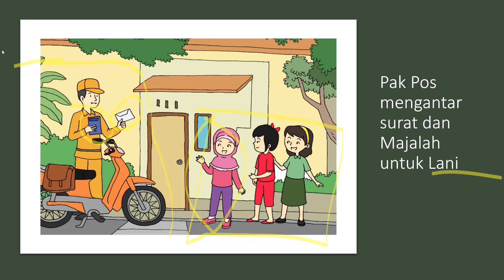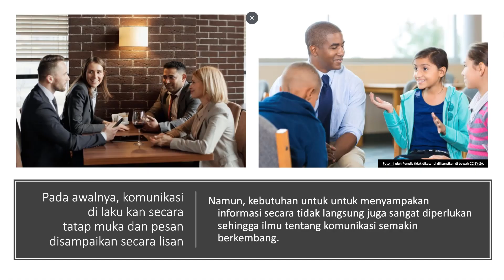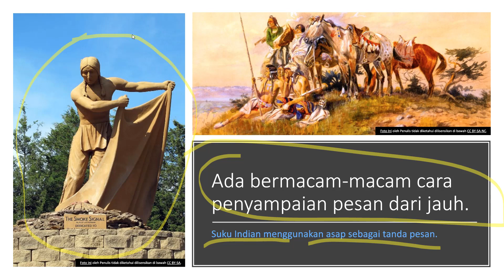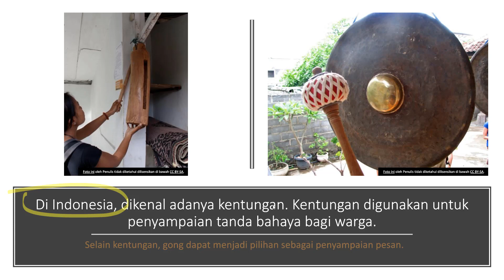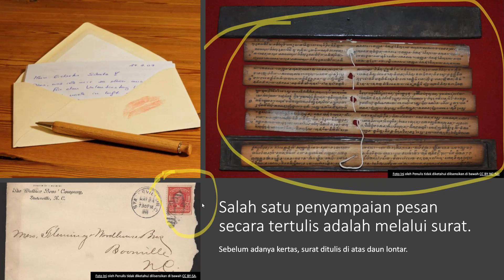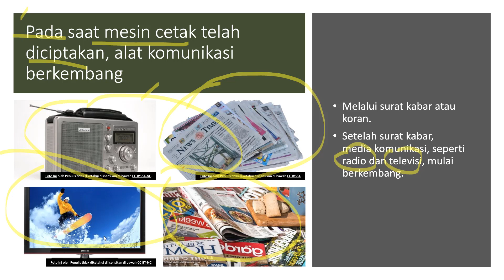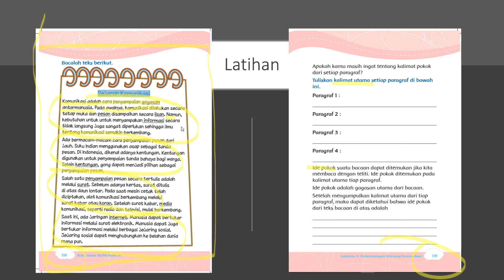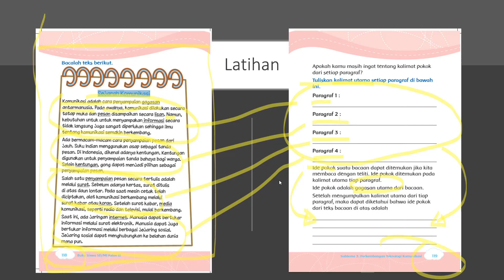Sejarah Komunikasi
Media Pembelajaran Kelas 3 Semester 2